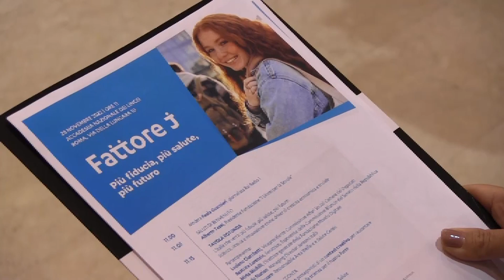Giovani e fiducia nel futuro e nella scienza, cosa può fare la politica? Progetto Fattore J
Giovani e fiducia nel futuro e nella scienza è il tema al centro della terza edizione di Fattore J, un progetto di Fondazione Mondo Digitale e Janssen Italia che è stato presentato presso l’Accademia dei Lincei a Roma e che punta ad avvicinare i giovani al mondo della ricerca scientifica, così da costruire un futuro di salute. Fattore J si articola in momenti di formazione in presenza e a distanza, contest creativi, incontri con le associazioni di pazienti e laboratori pratici. Ce ne parla l’On. Luciano Ciocchetti, Vicepresidente Commissione Affari Sociali della Camera dei Deputati.